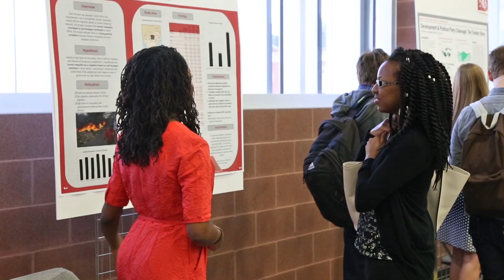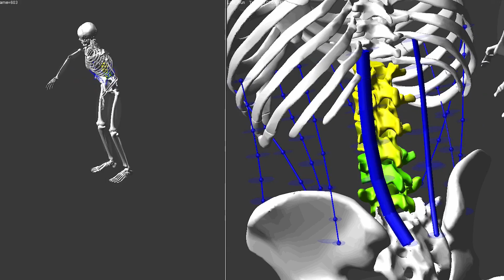Engineer Your Future: Virtual Tour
Many high school students considering Ohio State's College of Engineering have visited campus, enjoying tours guided by our talented students. But it’s hard to see all the cool places where Buckeye Engineers learn and create. So two of our students take you on a virtual tour that emphasizes Ohio State’s abundance of hands-on education opportunities.